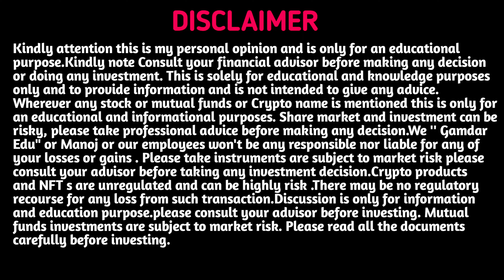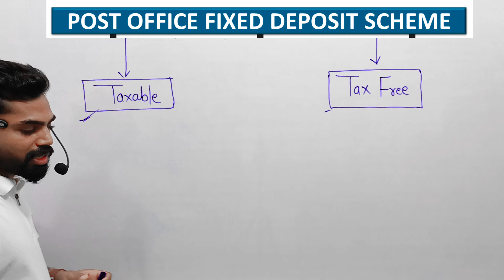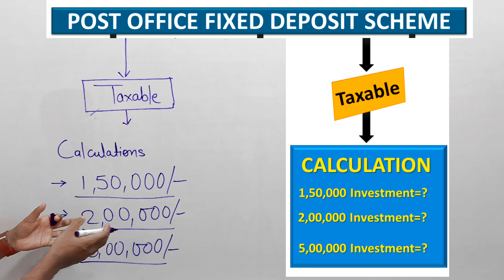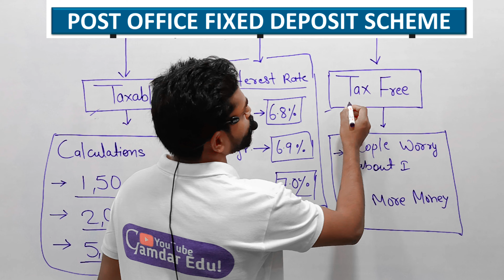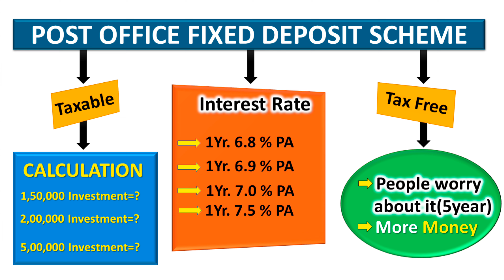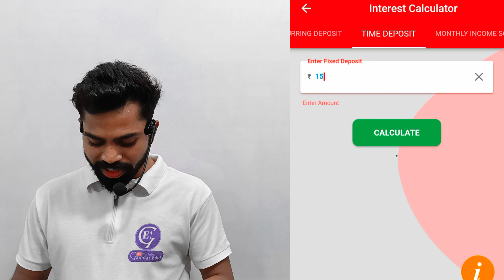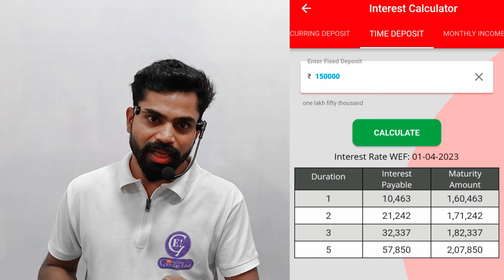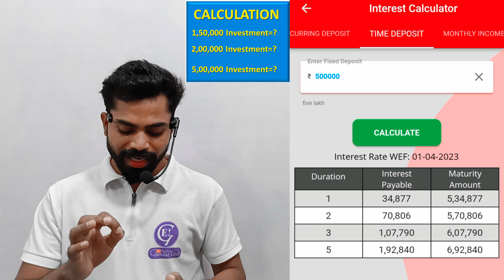Post office fixed deposit scheme post office fixed deposit scheme 2023 by Manoj sir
About this video :- is video mein mene post office fixed deposit scheme 2023 ke bare me btaya hai ki post office scheme me aap 150000 invest karogoge to kitna milega 2,00,000 invest karne se kitna milega 500000 lakh invest karne se kitna milega sath me post office ke sabhi byaj dar ko batya hai aur post office scheme vale byaj kaise nikalte hai vo bhi btaya hai . post office fd tax free hai ya fir tax Dena padta hai yeh bhi cover Kiya hai . mein hu Manoj or aap dekh rahe hai gamdar edu
post office fixed deposit scheme explain by gamdar edu
post office fixed deposit scheme explain by Manoj sir
pofdscheme
post office fixed deposit scheme of state Bank of India
all bank fixed deposit scheme interest rate in
hindi

Mutual funds & Share market are risky before investing read all the documents carefully. We mean Gamdar Edu Team we do not force to invest in any Mutual Funds or Stocks. So kindly take Advice from Mutual Fund Distributor or Consultancy. We talked About Mutual Funds and Stocks in this video is not mean for Advisory/recommendation purpose. Calculators are for illustrations only and do not represent actual returns. Mutual Investments are subject to market risks; read all scheme-related documents carefully.